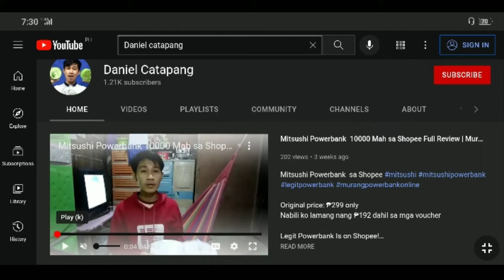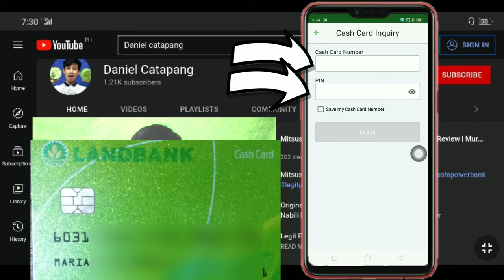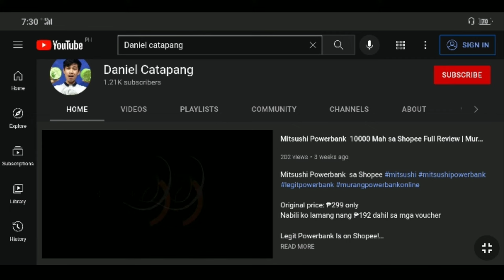Tingnan kung may laman ang Landbank cash card ng 4ps and listahan gamit ang cellphone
Paano malaman ang alam ng Landbank cash card for 4ps and listahanan

tags; paano malaman ang laman ng Landbank ATM cash card, 4ps cash card balance inquiry, listahan cash card balance inquiry,